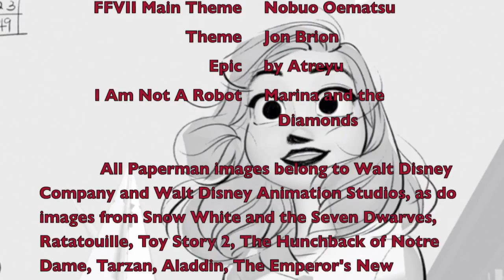I've Seen It Once: Episode 2: Reviewing Disney's "Paperman"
With hair more unruly than your youngest sibling and snark pouring from the depths of her soul, AlanahSees brings you episode two of the I've Seen It Once review show: a review of Disney's animated short film "Paperman."

You're watching a ThatRuled production -- you're awesome.